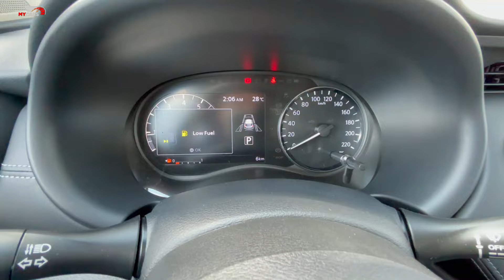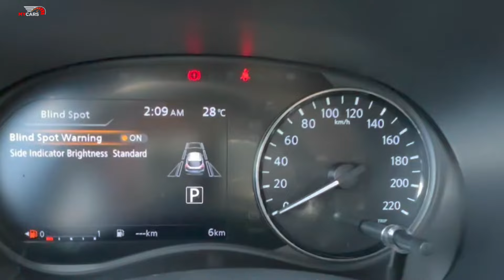Nissan KICKS EXCLUSIVE Pack Tech 2024 agora com Preço de TIGGO 7 SPORT 2025.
O NISSAN KICKS Exclusive 2024 baixou o preço e agora o modelo está com bônus de 16 mil reais. Mas será que por R$136 mil é a melhor opção? Ou nessa faixa de preço o Tiggo 7 SPORT 2025 é a melhor escolha? Vale destacar que a NISSAN além do desconto de 16 mil ainda está com taxa zero e parcelamento de 24x com entrada de 60% do valor do carro. O KICKS é atualmente o 4 colocado entre os SUVs mais vendidos do Brasil nos primeiros 4 meses do ano.

Ajudem a manter esse canal ativo com avaliações, reviews, dicas constantes e bastantes informações.

Baixou o preço Nissan KICKS 2024
Nissan KICKS EXCLUSIVE 2024 em detalhes
Nissan KICKS Exclusive ou Tiggo 7 SPORT 2025
Novo NISSAN KICKS 2025
Tiggo 7 Sport 2025